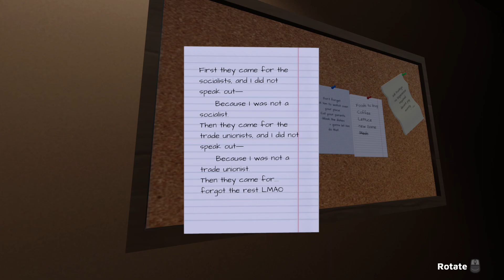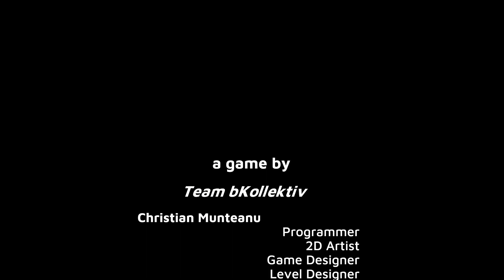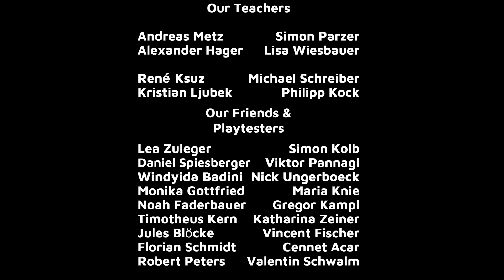Your 'Friend' Needs A Favor - A Favor - Indie Horror Game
Your friend asks you to take care of his place for a few days... it will not be too bad, right?
A Favor is a first-person, narrative game experience with psychological horror elements.